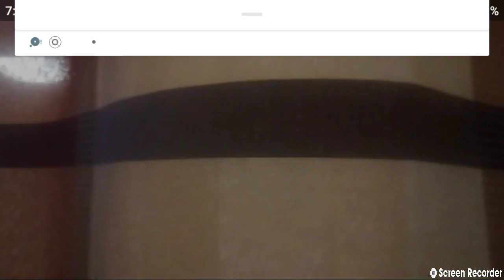In The Shadows 4 (Mathew Becomes Possessed By The Demon Ghosts)